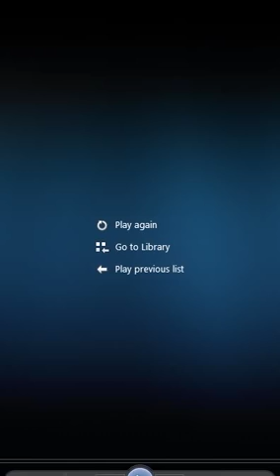VK Mỹ: Người Mỹ không có sự tự giác ý thức cộng đồng như người Nhật